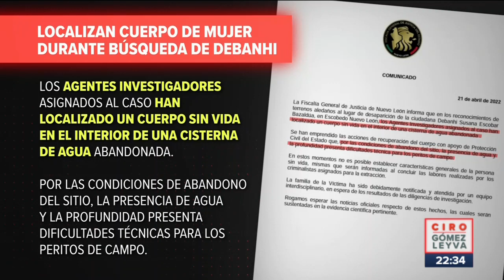Cuerpo hallado en motel se encuentra dentro de cisterna; podría ser Debanhi | Ciro Gómez Leyva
CiroEnImagen “13 días aquí, cuántas veces estuvieron aquí” gritó el papá de DebanhiEscobar afuera de un hotel donde localizaron el cuerpo de una mujer. Autoridades informaron que el cadáver fue hallado en el interior de una cisterna abandonada